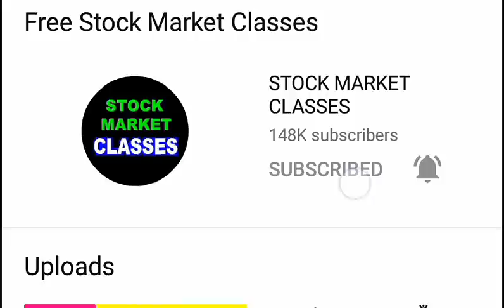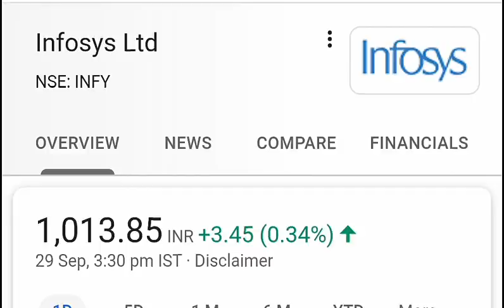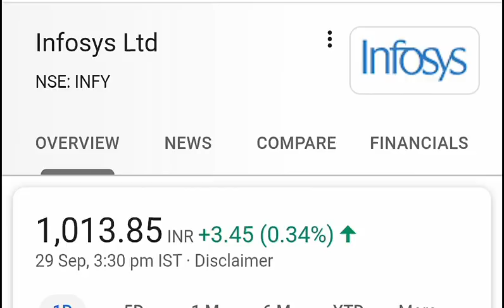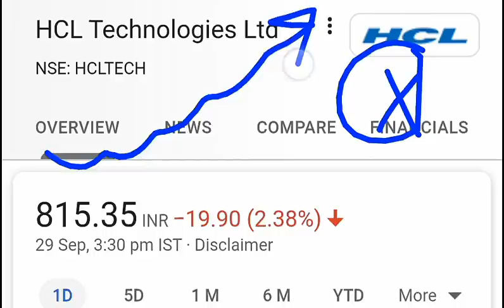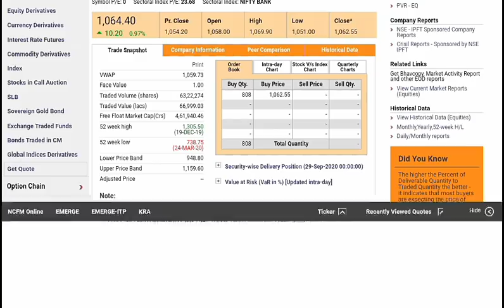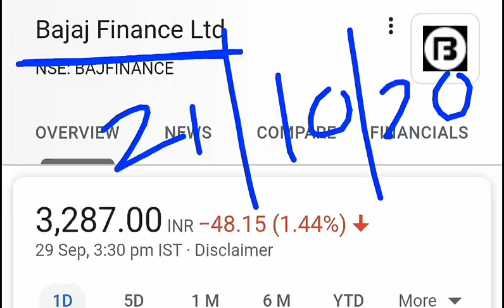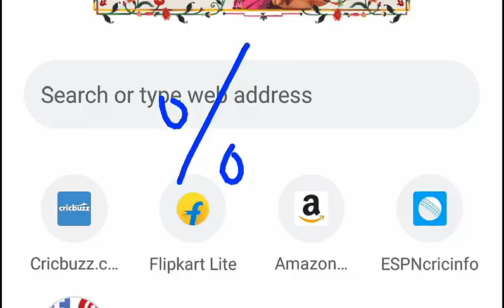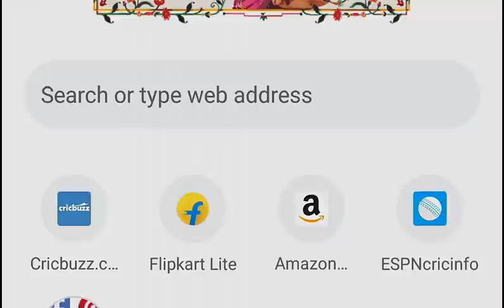Bajaj Finance⚫ HDFC BANK⚫ INFOSYS⚫ HCL TECH⚫Bajaj Finserve⚫ ( Breaking News ) | Q2 RESULTS SMKC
Thank u :)

TY :)